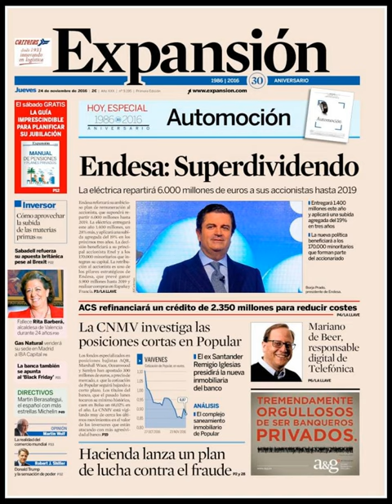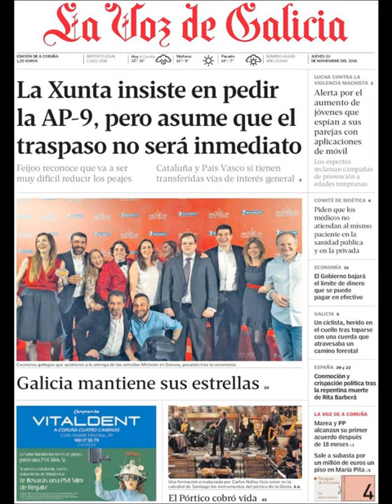Noticias Jueves 24 Noviembre 2016 Principales Titulares Portada Diarios Periódicos España Spain New